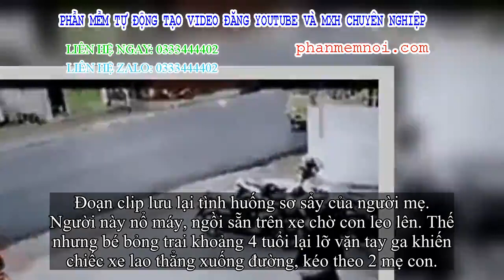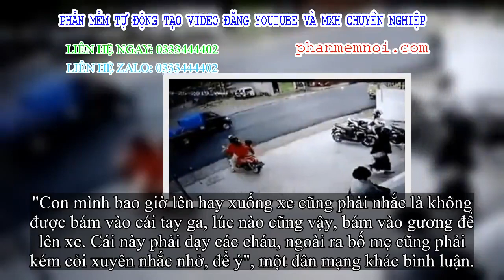✅ Clip: Bé trai lỡ vặn tay ga khiến 2 mẹ con lao ra đường, va chạm với xe tải, hình ảnh sau 3 giây k